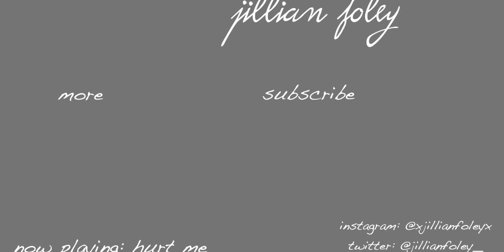Reacting to RAIN ON ME by Ariana Grande & Lady Gaga (Summer Quarantine Bop!)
A BOP. PERIOD!

It lets me know I’m doing a good job and helps me to continue making similar content.

Stay well and be safe